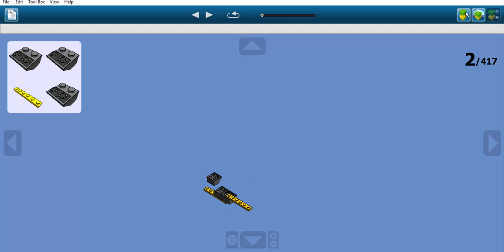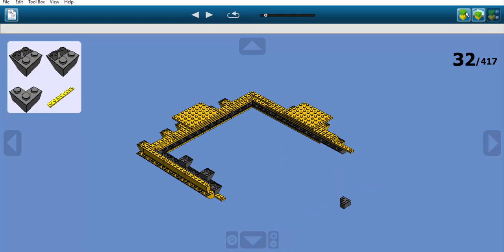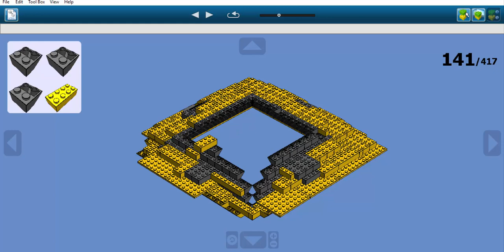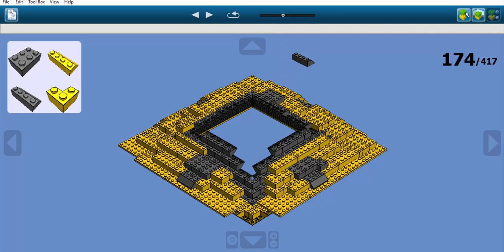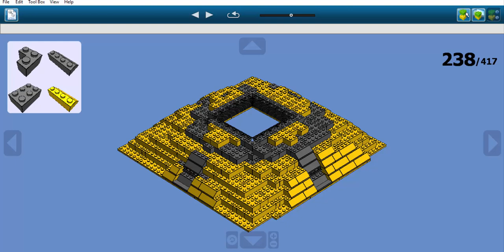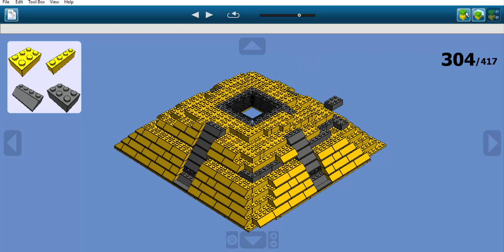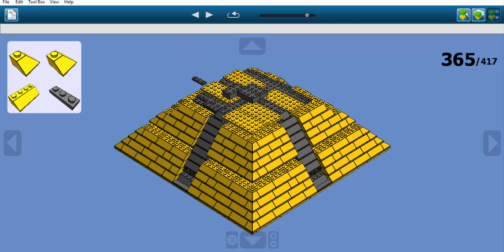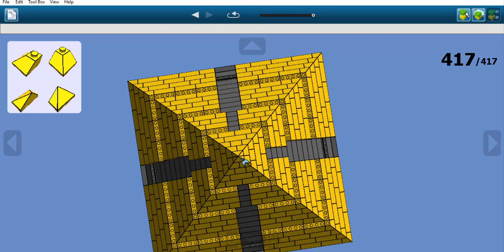Construction en LEGO: Vaisseau Spatial de Râ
Il s'agit du vaisseau spatial de Râ.
Ce vaisseau appartient à l'univers Stargate.
Il est apparu pour la première fois dans le film "Stargate" réalisé en 1994.
Dans l'histoire de la saga, Râ était un Goa'uld, un parasite s'implantant chez les humains et contrôlant leur corps, qui se faisait passer pour un dieu.
Grâce au parasite, Râ possédait des capacités supérieures aux humains et avec la technologie, il réduisait en esclavage des peuples humains déportés depuis la Terre par la Porte des Etoiles sur d'autres planètes telle qu'Abydos.
Afin de se protéger et de se défendre de toute attaque, il possédait une armée de Jaffa, des êtres humains modifiés portant es larves Goa'uld, ainsi que de puissants vaisseaux spatiaux dont la forme prend celle des pyramides égyptiennes.
En effet, ces vaisseaux sont creux et capables de se poser sur les pyramides. Les vaisseaux "pyramides" de Râ possèdent plusieurs hangars contenant des planeurs de la mort, de petits chasseurs terrestres et spatiaux, des armes énergétiques, une hyperpropulsion, un système de régénération ainsi que des anneaux de transport, un système de téléportation utilisant des anneaux.
En 1994, les humains de la Terre avaient réussi à utiliser la Porte des Etoiles s'étaient rendus sur la planète Abydos où une civilisation humaine déportée de la Terre par la Porte des Etoiles était réduite en esclavage et était contrainte de miner un matériaux, le naquadah, pour un faux dieu nommé Râ, qui avait également fait la même chose sur Terre 5000 ans auparavant jusqu'à ce qu'une révolte des esclaves le force à partir.
Lorsque les humains arrivèrent sur Abydos, Râ n'était pas encore arrivé, ce qu'il fit quelques jours plus tard. C'est alors que ce groupe d'humains, qui cherchait à rentrer chez eux, arrivèrent à fomenter et conduire la révolte. Comme sur Terre, la révolte de milliers d'esclaves a forcé Râ à quitter Abydos, à la seule différence que son vaisseau explosa en orbite en raison d'une bombe nucléaire, originellement destinée à détruire la porte d'arrivée.
Ils la firent parvenir grâce aux anneaux de transport qui la téléportèrent sur le vaisseau, ce qui mit un terme à la répression et à la soumission.